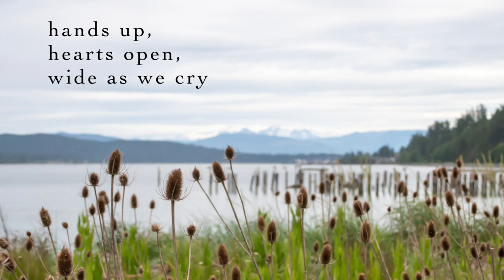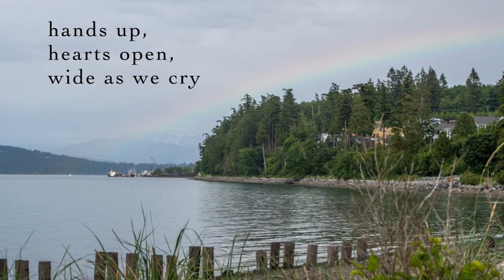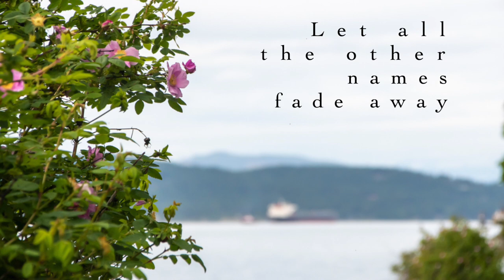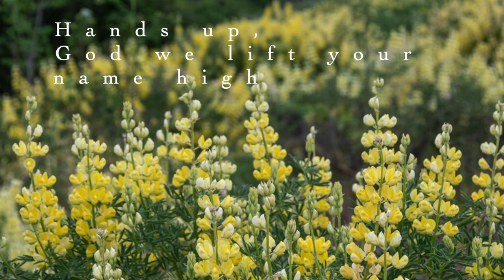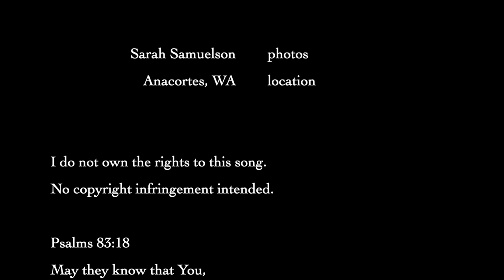Wide as the Sky Anacortes 2021 HD 1080p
Wide as the Sky

Songwriters:  Matt Redman

Location:  Anacortes, WA

Singing to Renew Your Mind

Word
Since 2017, I have been on a journey to heal from anxiety. I have been shown time and again that daily healing comes through the Word of God and through the grace of Jesus. When I keep my mind on him and his love and meditate on his Word, he helps me turn from the unwanted thoughts and change the way my body responds.

Singing
2020 has revealed another way -- singing and worship, especially songs with scripture.

Nature
There are so many beautiful places to walk in Washington. We discovered this lovely path along the coast in Anacortes while waiting for the ferry to Orcas Island. The air smelled so sweet with the scent of lupine and the wild roses and the water sparkled blue.

My goal is to combine all of these elements into these videos.